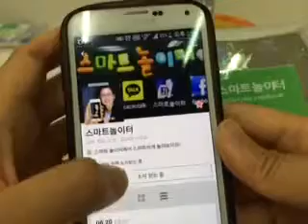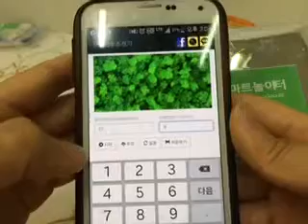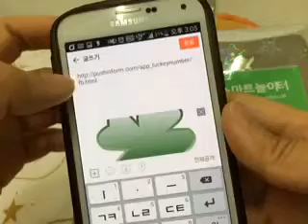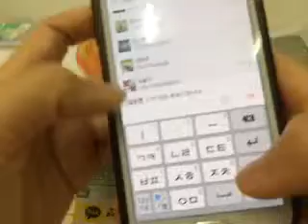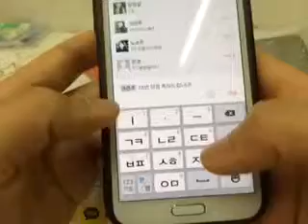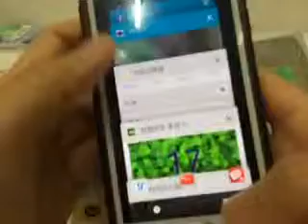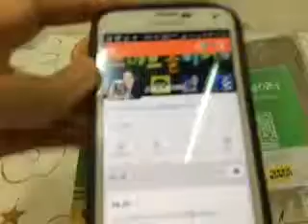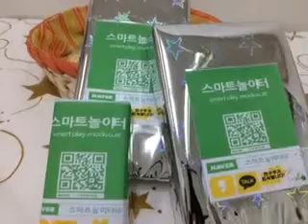스마트놀이터 오픈이벤트 추첨 생방송 [아프리카TV 오렌지니]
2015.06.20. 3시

오픈이벤트 추첨 생방송을 진행했습니다~ ^^
스마트놀이터 스토리 마니마니 놀러오세요~ ㅋ